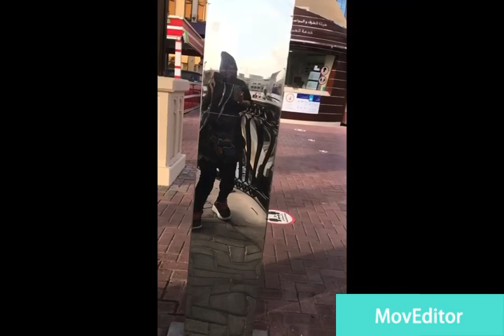Marble; Mirror Images; DIY henna